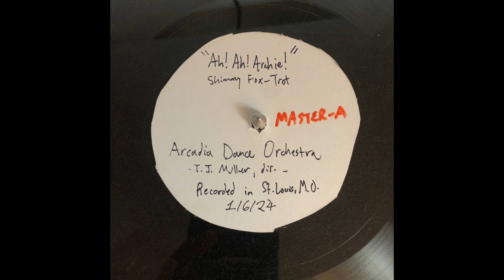"Ah! Ah! Archie" Arcadia Dance Orchestra (Semper Acoustic 78)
T. J. Muller, bj, dir. - Mike Davis, Colin Hancock, c / Mikail Andrea, tb / Josh Baumgartner, Matt Mckeever, as / Kellie Everett, ts / Andy Schumm, p / Matt Tolentino, bsx / Josh Duffee, d.

Recorded on January 6, 2024 in St. Louis, M.O. at the Focal Point Theatre in front of a live audience.

mx: STL1003a "Ah! Ah! Archie" (MASTER)
Transferred flat at 78.2RPM with a 3.0ml stylus.

Semper Acoustic 78rpm Disc recording engineered by Colin Hancock
Semper Phonograph Co. Austin, TX.

Thanks to T. J. Miller for making this recording, and the wonderful event that led to it possible. For more from T. J., check out his and his wonderful band